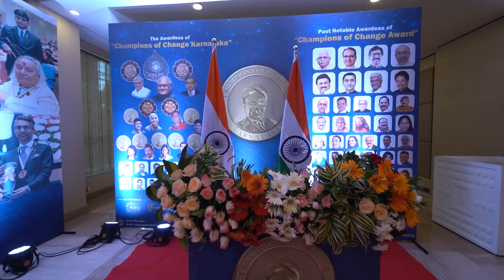"Highlight: Champions of Change Karnataka Award Ceremony - A Celebration of Remarkable Achievements"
Welcome to the heartwarming moments captured at the prestigious "Champions of Change Karnataka" award function! This video offers a panoramic view of the entire ceremony, showcasing numerous awe-inspiring individuals being honored for their outstanding contributions across diverse fields.

Immerse yourself in the essence of this celebratory event as countless changemakers step onto the stage to receive recognition for their relentless dedication and transformative work. From education to innovation, social welfare to environmental sustainability, witness the breadth of impact these remarkable awardees have had on Karnataka's landscape.

Join us in commemorating these unsung heroes whose passion and commitment have made a tangible difference in our society. Get inspired by their stories and the collective spirit of change that resonates throughout this momentous occasion.

Watch the video to witness the full spectrum of emotions and achievements as these extraordinary individuals are honored at the Champions of Change Karnataka award function.